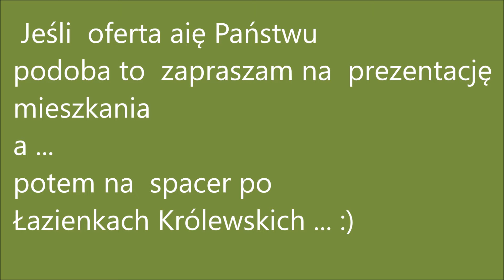Spacer w okolicach Łazienek Królewskich tel: 602640768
Zapraszam Państwa na Dolny Mokotów Mieszkanie na wysokim parterze w 4 piętrowej kamienicy blisko Łazienek Królewskich. Salon z aneksem kuchennym o pow.23 m² elegancko urządzony, w przypadki zakupu meble w mieszkaniu są elementami do uzgodnienia. Zabudowa kuchenna w jasnych tonacjach z blatem roboczym, wyposażona we wszystkie sprzęty, pozostaje tylko zakup lodówki. Wydzielone miejsce na jadalnię - z pięknym stołem  ( cena do uzgodnienia) W salonie wygodna stylowa kanapa, szafka na TV i sprzęt oraz regał na książki. Sypialnia o pow. 8,10 m². maksymalnie wykorzystana, pojemna szafa wnękowa, z drzwiami rozsuwanymi, swobodnie mieści się łóżko dwuosobowe. Łazienka o pow. 3,30 m².w gresie, z kabiną prysznicową, duża umywalka z lustrem z ładnym oświetleniem, oraz szafka na kosmetyki. Bezpośrednie wejściem do każdego pomieszczenia, z przedpokoju z o pow. 7,0 m².Zabudowany  dużymi jasnymi szafami  Urządzone systematycznie i podzielone na  część na ubrania wierzchnie, obuwie, z miejscem na pralkę i wiele innych rzeczy, niezbędnych w mieszkaniu typu odkurzacz, mop itp.
W cenę mieszkania wliczona jest stała zabudowa, stolik TV oraz stolik kawowy, a także regał na książki.
Powierzchnia mieszkania widniejąca w KW to 39m2, fizycznie jest 42m2 uzyskane w trakcie kapitalnego remontu i związanej z nim przebudowy, przeprowadzonego w lutym 2017 r  i związanej z nim przebudowy.
Niski czynsz- 350 zł. Jest również piwnica.. Budynek po remontach, dobrze działająca wspólnota, dbająca  o swój dom. Mieszkanie bardzo ciche, wśród zieleni, bliziutko do Łazienek Królewskich.

Idealne miejsce tak dla osób starszych jak i młodych - naprawdę polecam - przyjdź, zobacz, zakochaj się w tym miejscu

Mieszkaniem opiekuje się:
Liliana Niespodziańska
tel: PL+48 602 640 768 UK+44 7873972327

Jeśli nie odbieram, to może oznaczać, że właśnie pokazuję tą nieruchomość :)
Proszę wysłać SMS lub e-maila - odpowiem najszybciej , jak to będzie możliwe.